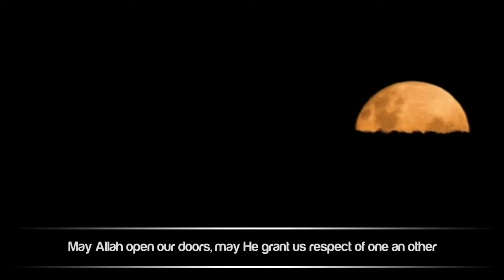Never Look Down ᴴᴰ